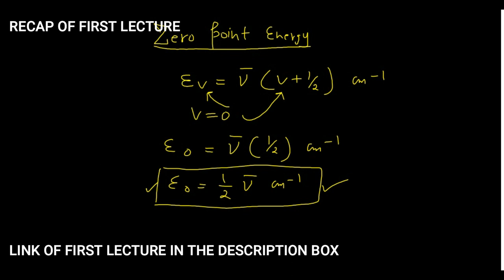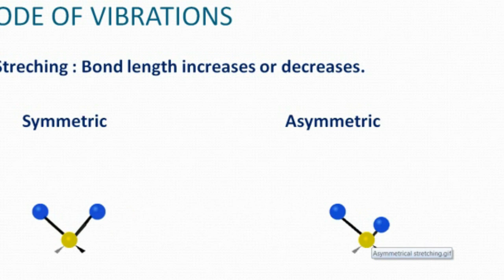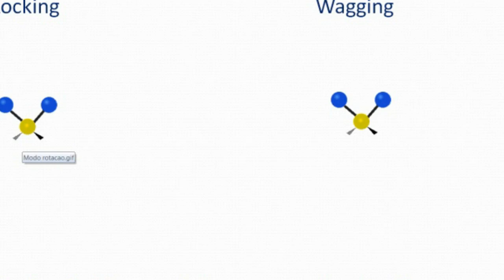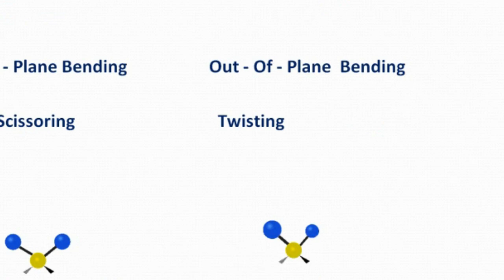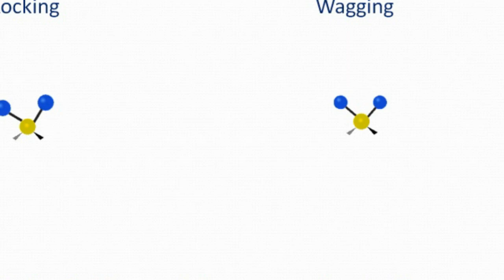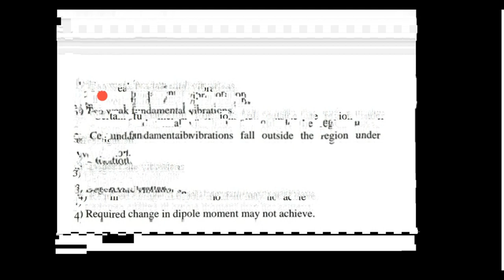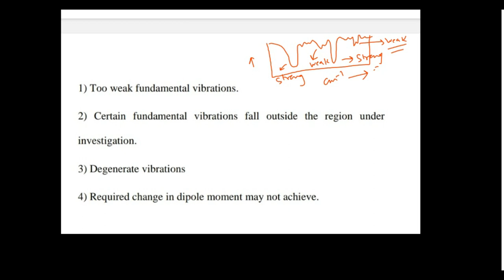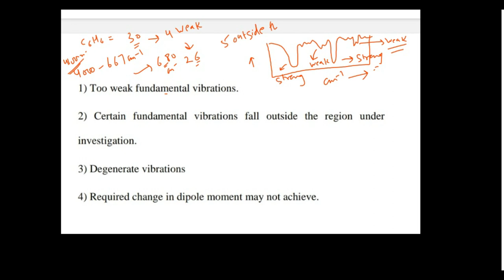PART 2: STRETCHING & BENDING VIBRATIONS IN INFRARED SPECTROSCOPY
Mechanism of Interaction between the Vibrating Molecule with Infra-red Radiations: During the vibration of a molecule, If there occurs a change in dipole moment, it will lead to the generation of an oscillating electrical field. Now if the frequency of this oscillating electric field is equal to the frequency of fluctuating electric field of IR radiation resonance occurs and hence energy can be transferred from the radiation to the molecule of vice versa. This will lead to the generation of absorption IR-spectra or emission IR-Spectra.
Theoretical Number of Fundamental Vibrations are Seldom
Observed
As we can see in care in case of C60 & C6H6 Molecule VDF are 174 & 30, if this really happens and IR spectrometer is recoding same no. of bands in IR spectra then my spectra are too complicated for sure. But, this will never going to happen, following are the reasons.
1) Too weak fundamental vibrations.
2) Certain fundamental vibrations fall outside the region under investigation.
3) Degenerate vibrations
4) Required change in dipole moment may not achieve.